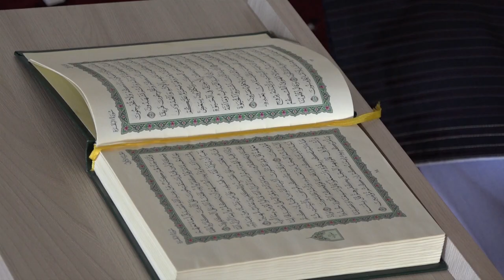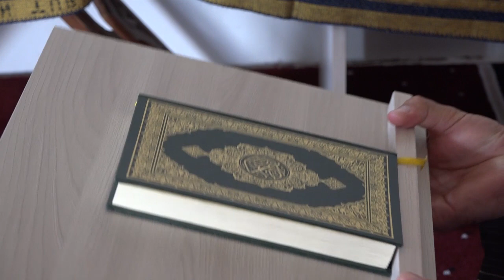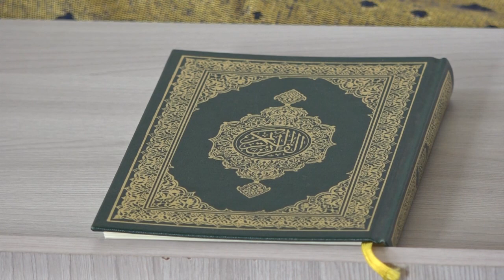Дин ва оила. Оилаи солим - Чомеаи солим № 5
Абдугаффор Кодиров, сархатиби масчиди чомеъ дар чамоати дехоти ба номи Рудаки нохияи Восеъ аст. Оиладор сохиби чор нафар фарзанд мебошад. Ба оила нигохи тоза дорад.  Кушиш менамояд, фарзандонаш тахсил намуда, босавод гашта, манфиаташон ба чомеъа расанд.  Аз оддатхои бад пархез аст.Тарзи хаёти солимро пеш мебарад. У андеша дорад, ки  дар тарбияи маънавии оила, ислом  мавкеъи мухим дорад.